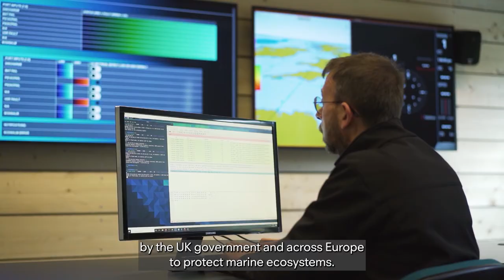Systems thinking: the key to tackling the climate emergency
The University of Plymouth’s Centre for Systems Thinking: Ocean, Land and Society champions a whole-system transdisciplinary approach to solutions-oriented research. The centre brings together an unrivalled critical mass of catchment-coast-ocean expertise from across the University’s Strategic Research Institutes. Working in such an interconnected way we can facilitate, and lead, collaborations to co-create large-scale, lasting and nature-positive sustainable solutions that equally support better economic and societal outcomes alongside local to global priorities.